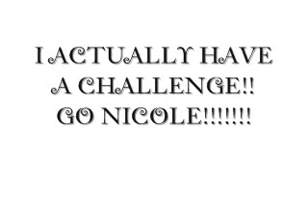Breaking Sunday (Challenges)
this are the challenges of my vid,